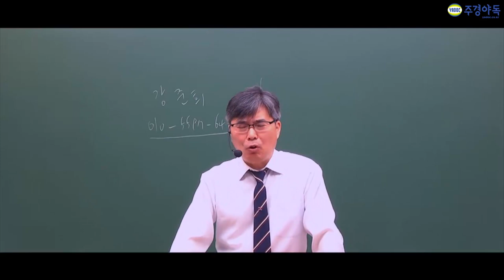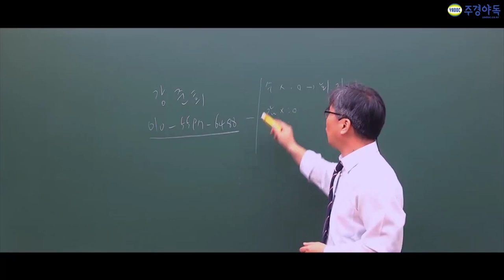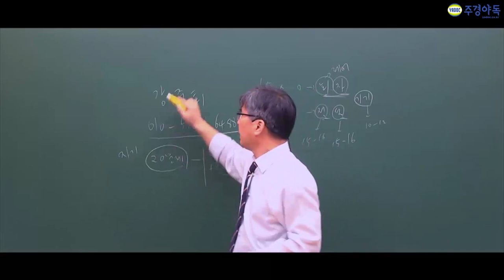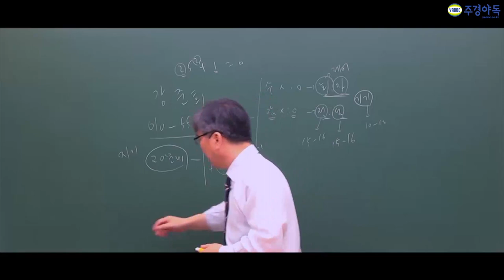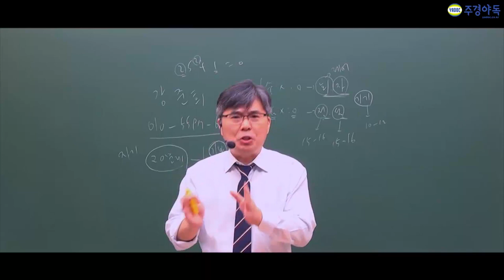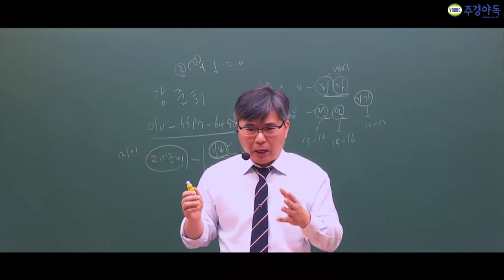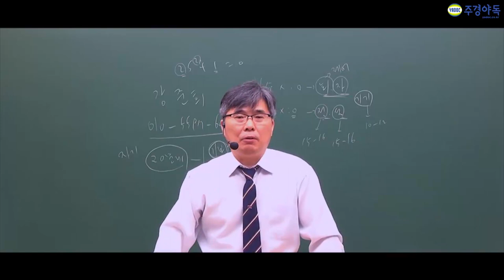전기기사 암기나 계산문제 둘중 하나는 잘해야 합니다.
암기나 계산문제 둘중 하나는 잡아야합니다.

심화문제 일수록 문제의 내용이 똑같이 나오기 때문에 외워주세요.